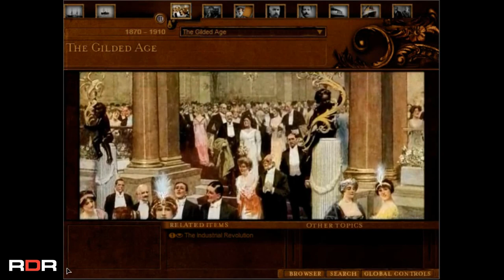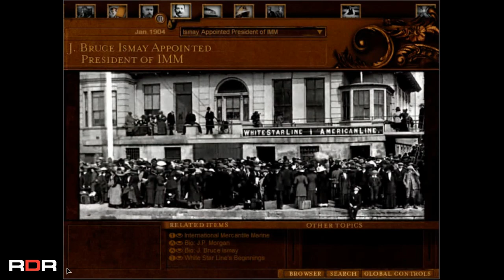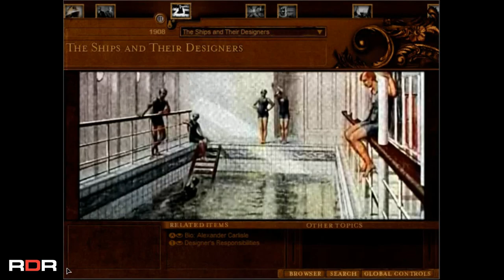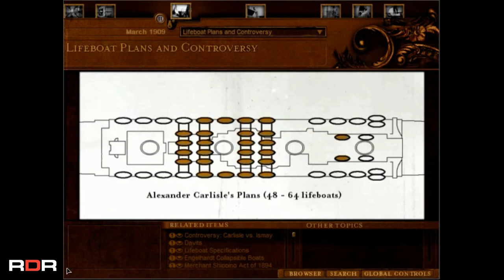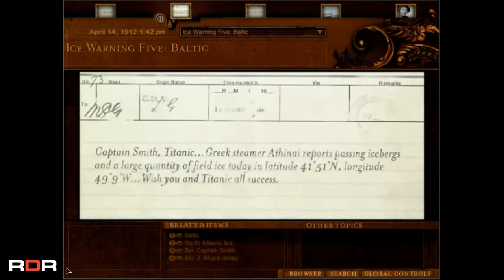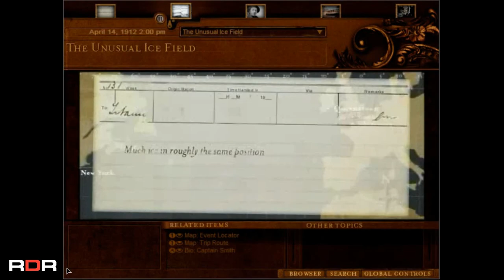James Cameron's Titanic Explorer | Volume 1 of 3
I take a look at (and archive) Volume 1 of Titanic Explorer for PC from 1998.

All images and music are copyright of the owners.